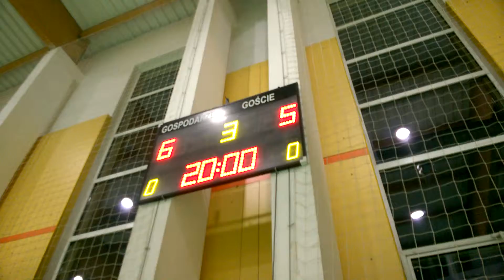StrefaFutbolu.pl: FC Eksperymentalna Śmierć - SQUAD